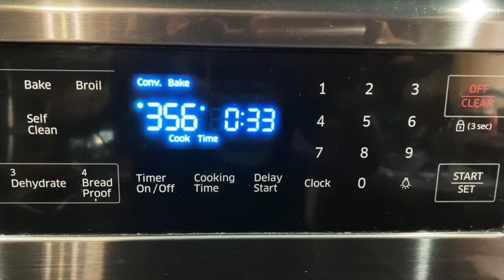STRAWBERRY 🍓🍓 Shortcake with Chocolate Covering | Made From Scratch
Delicious Strawberry Shortcake with Chocolate Covering! A Must Try 🤩

Ingredients-
*Strawberries 🍓
*Chocolate
*Eggs
*Butter
*Sugar
*Salt
*Baking Powder
*Wheat Flour
*Sugar Powder

We love strawberries so much we had to make another delicious strawberry shortcake from scratch with the addition of chocolate 🤩. Simply the best, fast, and easy recipe for any strawberry shortcake lover.
bon appètit.

Music (Artlist) -Your Favorite Song by Katrina Stone - Never Wanna Grow Up.